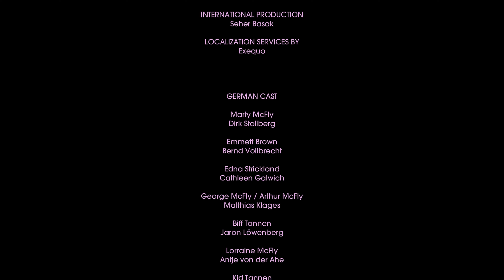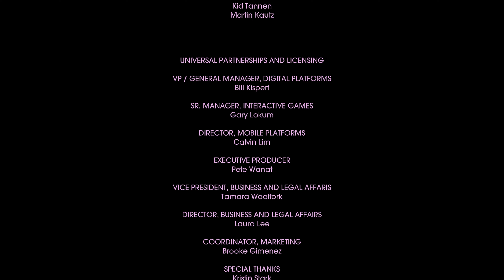Back To The Future "It's About Time Part 4" We have to free Doc Brown from Kid Tannen and save him!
In It's About Time Part 4, find out that Doc was taken by Tannen and will still be killed if we don't save him. Can we do it?